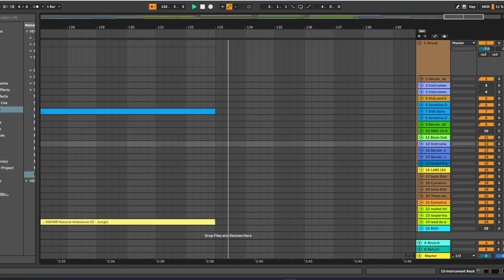Camellia - Exit This Earth Atomosphere 200 step (remake) [Last part]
Recreated ETEA 200 step ver. in Ableton live. Yes I can't make growls so I took dubstep samples and put some effects on it, hoping that it would sound like one xd. I'm not going to be making the full version since my dubstep skills aren't as good as Camellia. ;-;

External plugins I used: Xfer Serum VST, Spitfire LABS piano, Xfer OTT, Voxengo SPAN EQ, Sausage Fattener, Endless Smile and Nicky Romero Sidechain

Also here is the download link for the project file. Most instruments may be broken either due to missing plugins and presets so ye
and yes I have made some pretty questionable automations